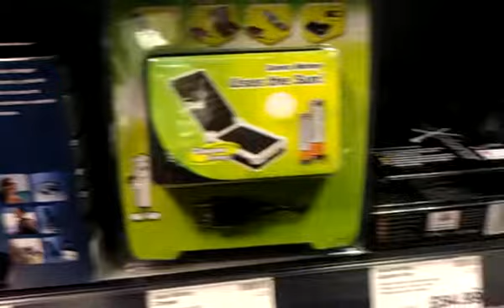Small solar phone charger - do they work?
A quick review of small solar phone chargers, I ;tried